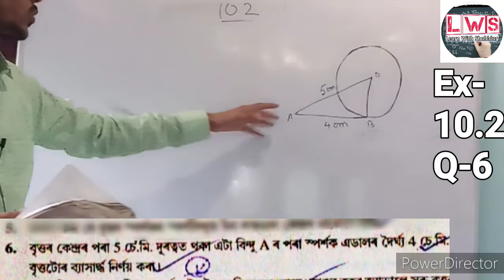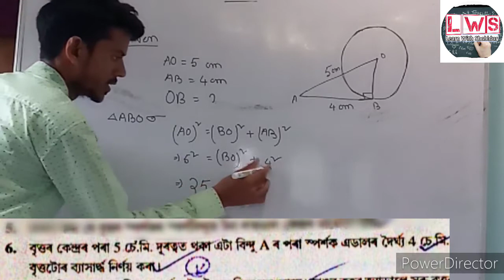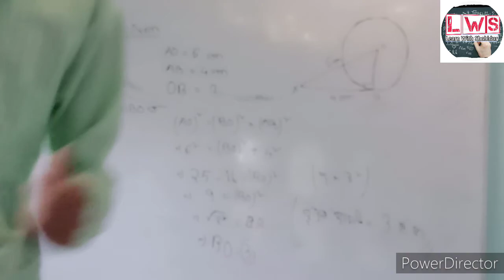বৃত্ত | Ex-10.2 Q.6 chapter-10 Maths class10 Assamese |Circle|অনুশীলনী-10.2 Q-6 অধ্যায়-10| by L.W.S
my previous vedio

2) অধ্যায় -07 || দশম শ্ৰেণী(class-10)||গণিত

3) লঃসাঃগু || গঃসাঃউ (LCM || HCF)

shahidur tips

office_shahidur_rahman